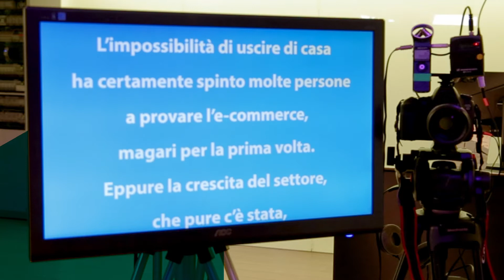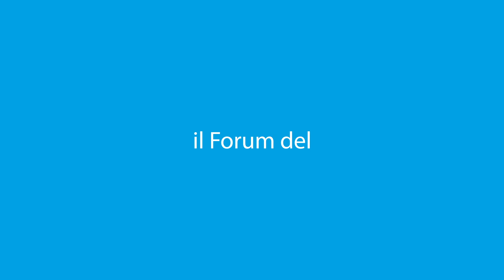FFQ2021 - Come Cambiano i comportamenti - Paolo Ferrari